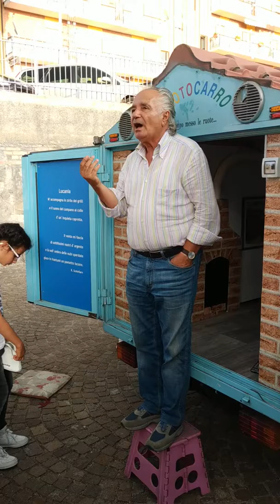Il Bibliomotocarro di Antonio La Cava a Tito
I libri hanno messo le ruote. A cura dell'associazione Donne 99 e l'Avis di Tito